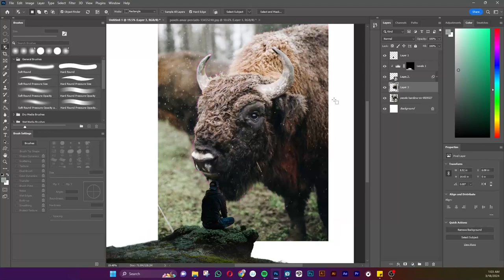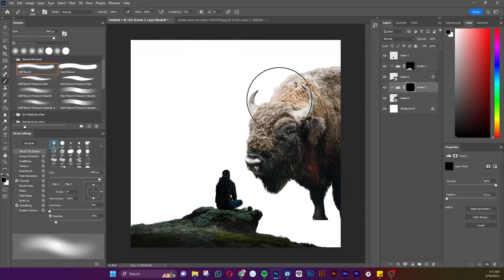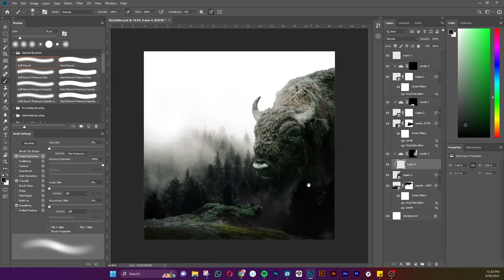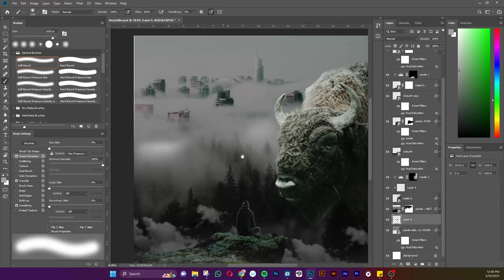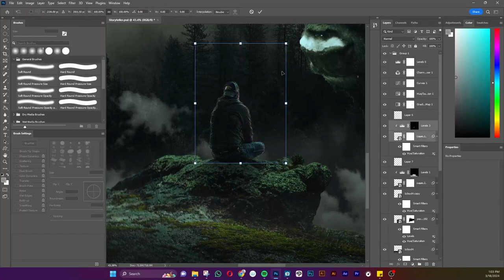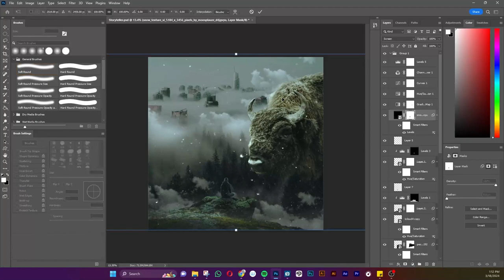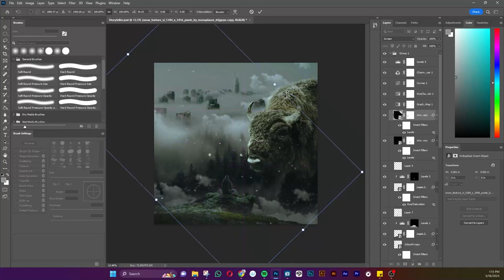Creating Surreal Fantasy Photo Manipulations "Storyteller" | Photoshop Speed Art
Hello everyone, this time i am making something different but not unfamiliar, i started learning all about photoshop in 2010 by creating surreal photo manipulation, so in the beginning of the video you can see all the stuff i did back then. Now, after couple of years i tried to making it again, the end result a bit rough but i think its a good start, Enjoy!